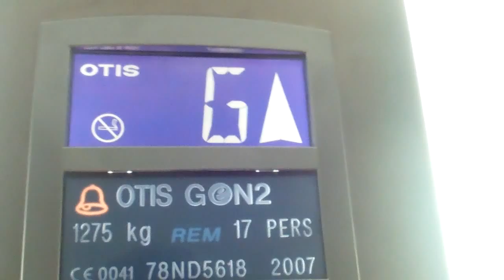Otis Gen2 Lift @ TKMaxx in Bristol